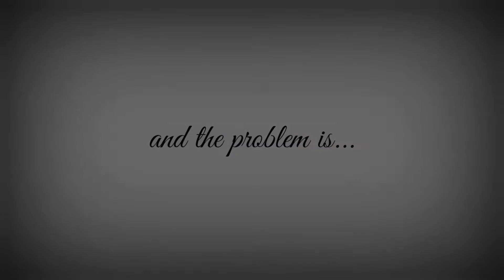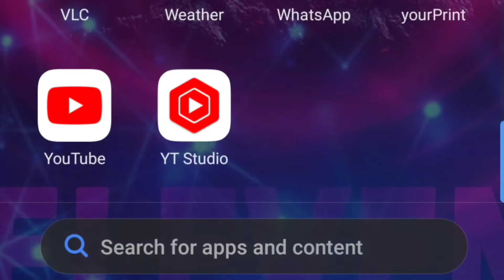I was a truck driver but .... something happened.....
So guys after a long time i uploaded video. I will try to be consistent and will try to entertain you. I will start uploading video regularly. Till then bye bye. Have a nice day 😊😊